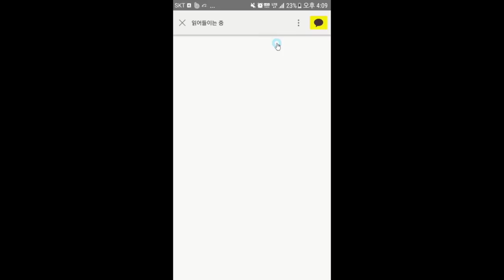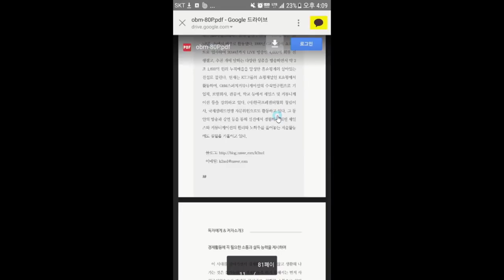개척으로는 신규고객을 만들 수 없다